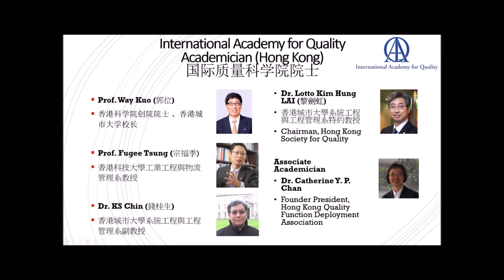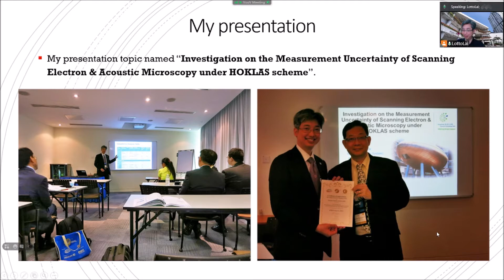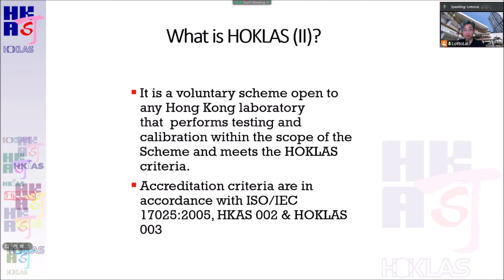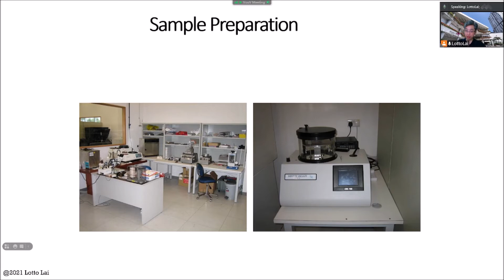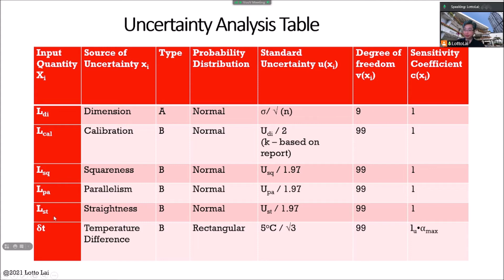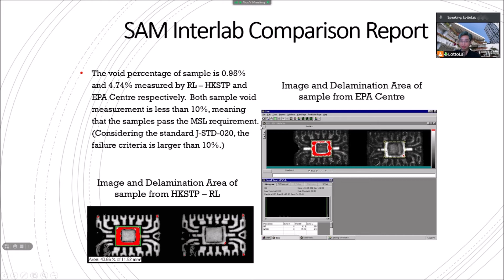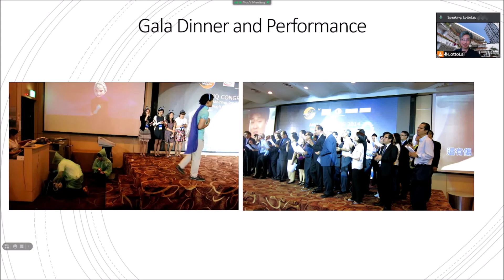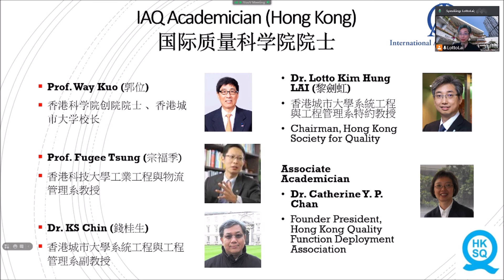The 12th ANQ Congress 2014 (Eng)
The 12th ANQ Congress was organized by SQI in Singapore from 5th to 8th August 2014.
My presentation topic named "Investigation on the Measurement Uncertainty of Scanning Electron & Acoustic Microscopy under HOKLAS scheme".

The 12th ANQ Congress was held in Singapore.
20140806: ANQ Congress 2014 Singapore – Day 1